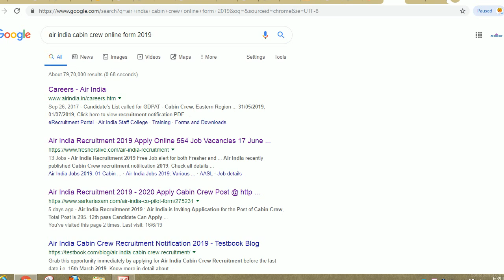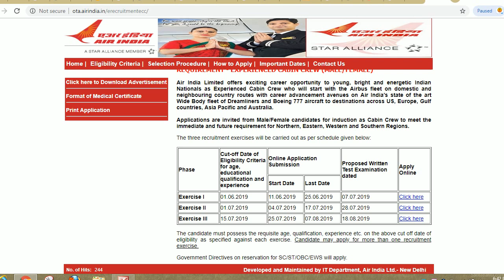AIR INDIA CABIN CREW ONLINE FORM 2019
Hello friends

Air India Limited offers exciting career opportunity to young, bright and energetic Indian Nationals as Experienced Cabin Crew who will start with the Airbus fleet on domestic and neighbouring country routes with career advancement avenues on Air India’s state of the art Wide Body fleet of Dreamliners and Boeing 777 aircraft to destinations across US, Europe, Gulf countries, Asia Pacific and Australia.

Applications are invited from Male/Female candidates for induction as Cabin Crew to meet the immediate and future requirement for Northern, Eastern, Western and Southern Regions